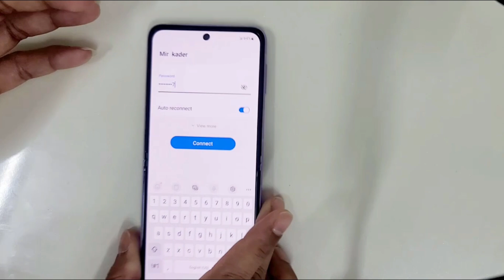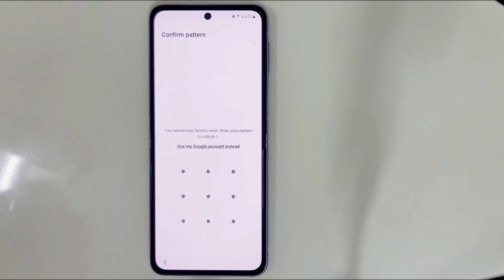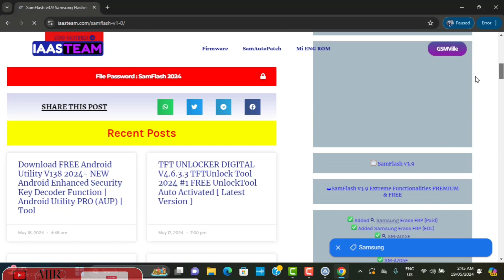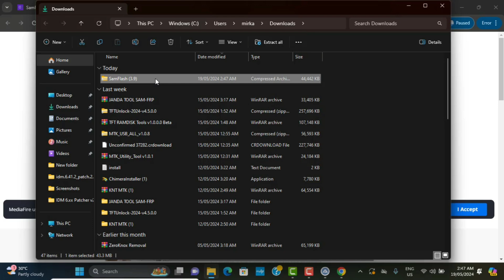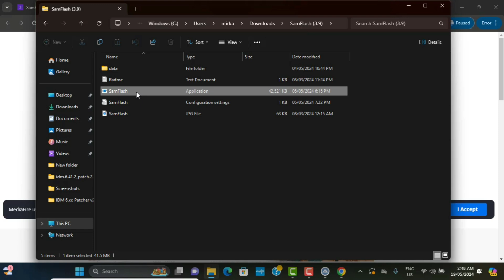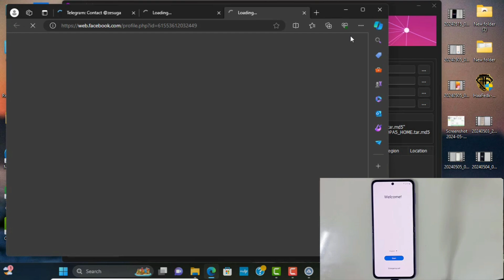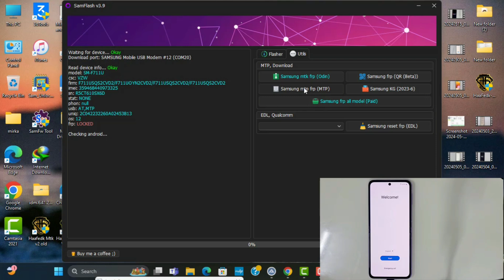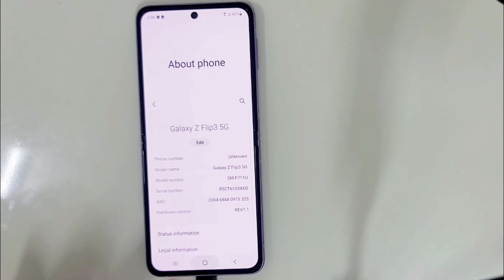Galaxy Z Flip 3 5G /Flip 4 /Flip 2 / Flip Frp Bypass 2024 / All Galaxy Android 12,13,14 Frp bypass ✅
This is my new video All Galaxy Flip 3 5G / Frip 4 / Flip 2 / Flip Frp Bypass 2024 / All Galaxy Android 12,13,14 Frp bypass ✅
Galaxy Flip 3 5G / Frip 4 / Flip 2 / Flip Frp Bypass 2024 / All Galaxy Android 12,13,14 Frp bypass ✅